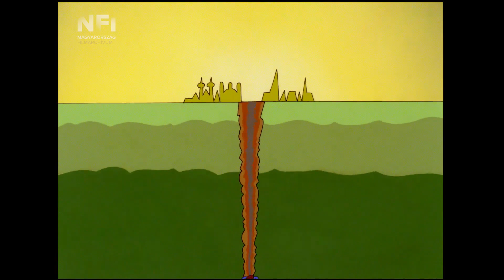Háry János (Richly Zsolt, 1983, részlet)